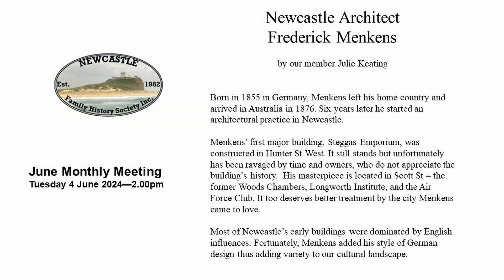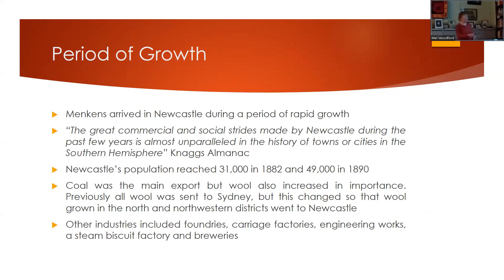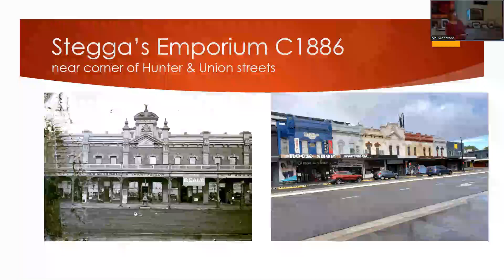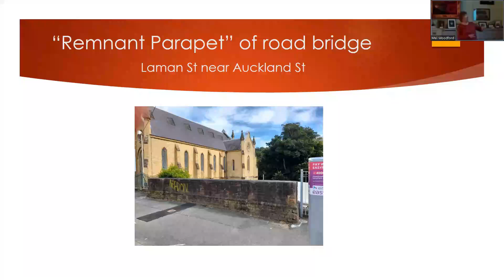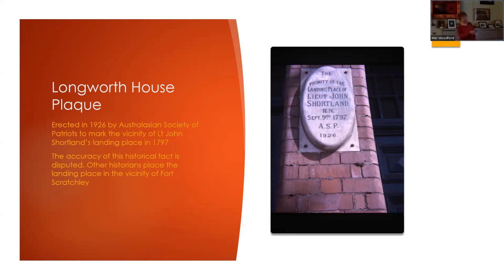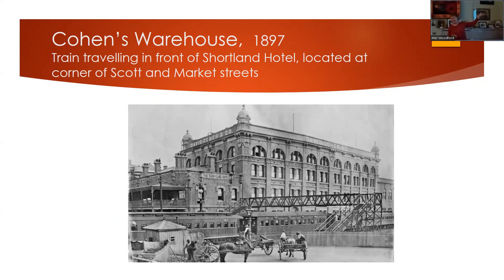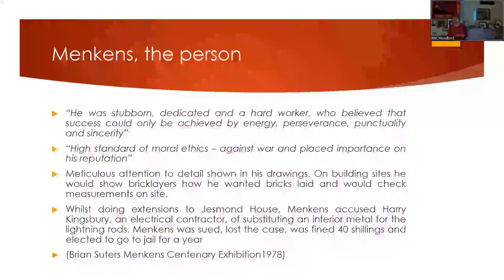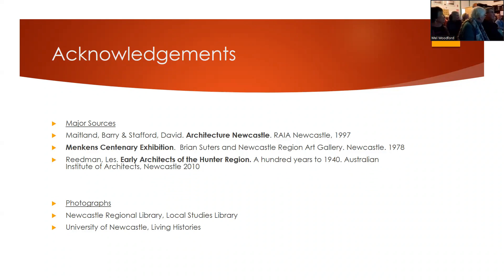Frederick Menkens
June Monthly Meeting - Tuesday 4 June 2024
Newcastle Architect - Frederick Mertens
Born in 1855 in Germany, Menkens left his home country and arrived in Australia in 1876. Six years later he started an architectural practice in Newcastle. Most of Newcastle’s early buildings were dominated by English influences but Menkens added his style of German design thus adding variety to our cultural landscape.